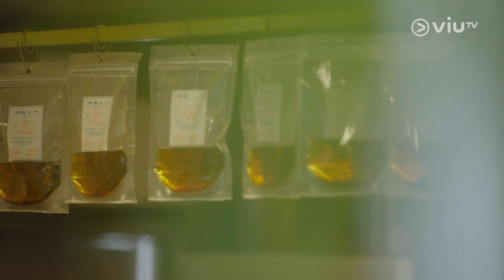《回憶守護隊》尋找他鄉的故事👅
【今晚10:30《回憶守護隊》尋找他鄉的故事👅】

去日本唔再只係食出名嘅米芝蓮餐廳🍽️
原來懷舊都可以係一種味道👅食物背後都可以有Story🥹
等Sica 帶你去發掘隱世味道，再靠大家一齊去支持！🥰
今晚記得Bookmark 定，下次去日本旅行行程GET✅

《回憶守護隊》｜星期一至五晚10:30